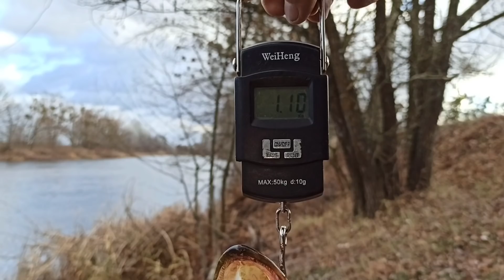TsuYoki FLIRT 128!!! ПЬЯТЬ ЩУК НА "ХЛАМ" !)))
Всем привет Вашему вниманию береговая рыбалка по хищнику на р.Псел.Проверенные не дорогие и хорошие магазины:
Помощь каналу на камеру 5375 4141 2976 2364 (monobank)